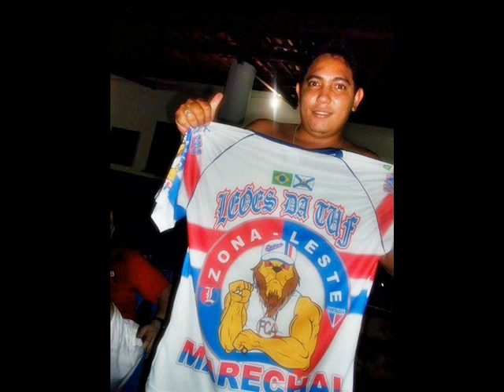de_rafa.fmf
O amor nasce com o olhar. Dos olhos passa para o coração que enxerga muito mais. Quando você vê, a paixão virou amor: uma confusão de sinais, impulsos e palavras. Às vezes você não vê mais nada - é quando dizem que o amor é cego. Mais que isso: que o amor é BÁSICO!